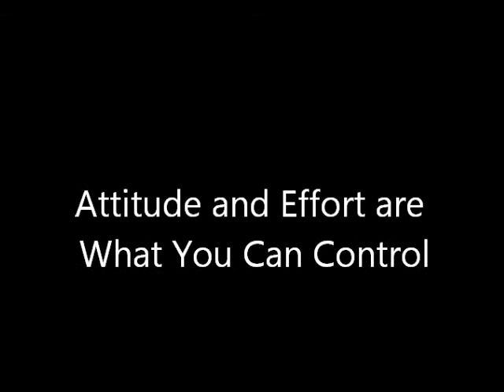1 8 13 Sales 101 Class 30 day Commitments Robin M, Matt T, Betsy S, Bob C